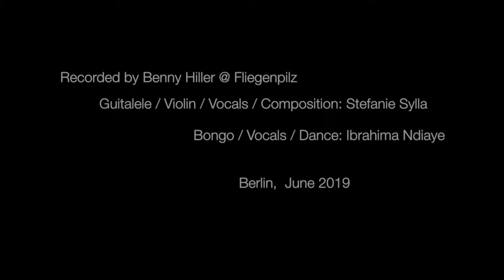L' Amour toujours - Stefanie Sylla & Ibrahima Ndiaye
L' AMOUR TOUJOURS

Berlin, june 2019

This song was written and performed by Stefanie Sylla and Ibrahima Ndiaye. Recorded and filmed by Benny Hiller @Fliegenpilz. Arranged by Stefanie Sylla and Benny Hiller. Dance choreographie by Stefanie Sylla. African dance by Ibrahima Ndiaye. Film idea by Stefanie Sylla and Ibrahima Ndiaye. Final baby giggling by Babacar Emanuel Ndiaye

Languages sung: french, english, serer, wolof, german
live instruments: guitalele, violin, bongo

Many thanks to Nicholas and Angela, you are the best!!!